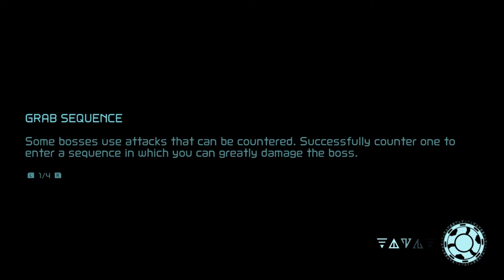Metroid Dread: Episode 5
Metroid Dread: Episode 5 - No Commentary

Extremely rusty after getting back from a lengthy break from this game... Kraid owns the Meister in this one...